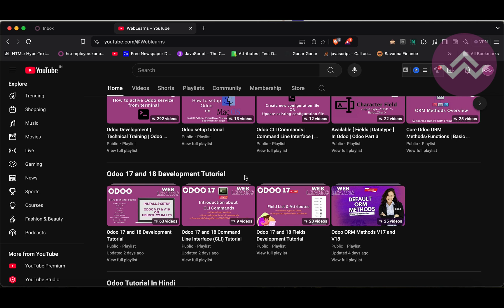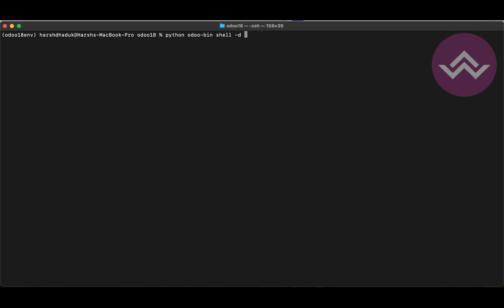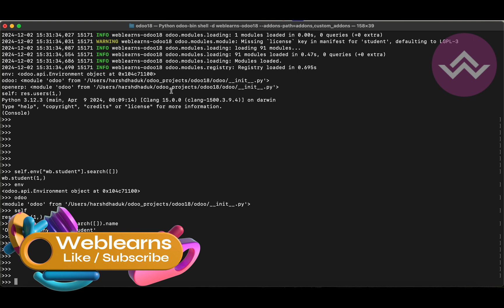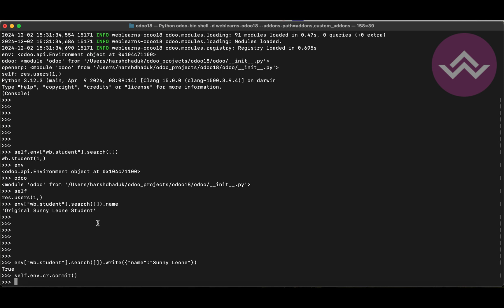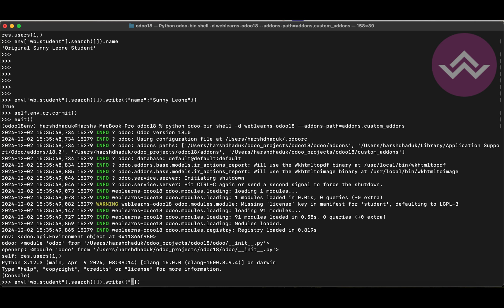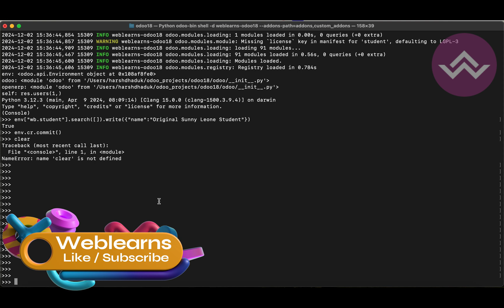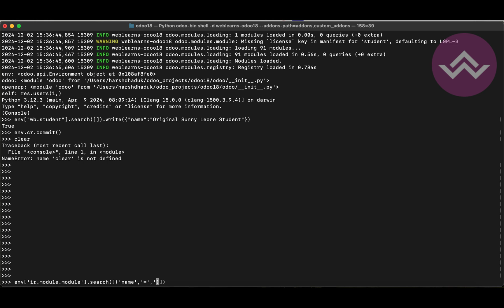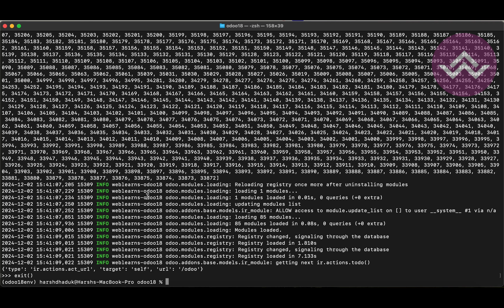How to use SHELL CLI Commands | Odoo Latest Tutorial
What is shell command how to use shell command, how to uninstall module using cli command, how to access odoo shell, how to access odoo shell. odoo shell command. odoo python console. odoo shell. odoo shell documentation. steps to access odoo shell. how to perform orm operations from odoo shell. odoo shell tutorial. odoo bin shell. Learn how to efficiently use shell commands in Odoo for managing your Odoo instance like a pro! In this video, we cover the most essential shell commands for Odoo, including starting the Odoo shell, debugging, module management, and accessing advanced features. Master the command-line interface to streamline your Odoo development and administrative tasks. Perfect for developers, administrators, and anyone working with Odoo.

In this video, you'll learn:

How to access the Odoo shell.
Commonly used commands for debugging and testing.
Managing modules directly via shell commands.
Uninstall module using shell command.
Tips and tricks for optimizing your Odoo workflow.

Whether you're a beginner or a pro, these commands will boost your efficiency in managing Odoo instances. Perfect for developers, administrators, and anyone working with Odoo!

Happy coding, and let's dive into the world of Odoo development together! 💻🚀

In case you missed previous discussion about Install or Upgrade Modules Using CLI Commands Command Line Interface Odoo Latest Tutorial, Please check below link.

Support me :-